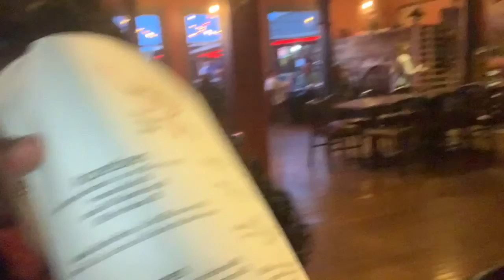We Went To PUT IN BAY ISLAND AND KENTUCKY!!!!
Lip gloss line coming very very soon !
Shein and fashion nova haul coming !